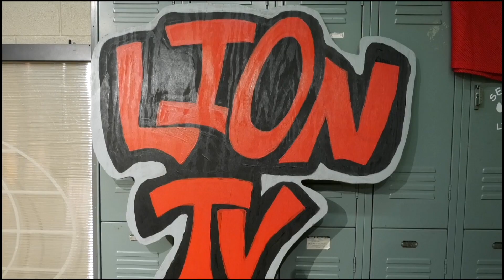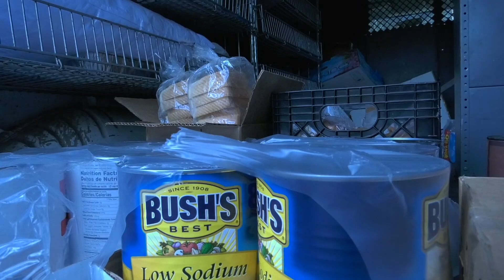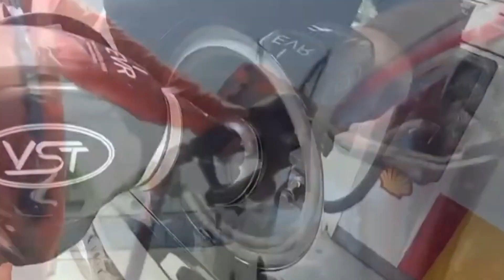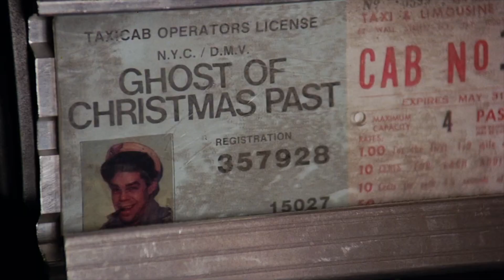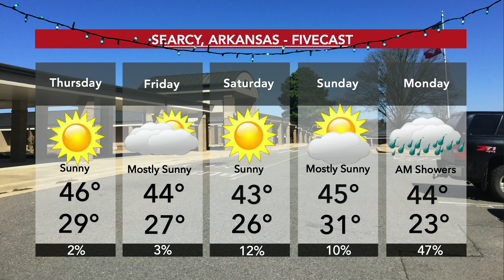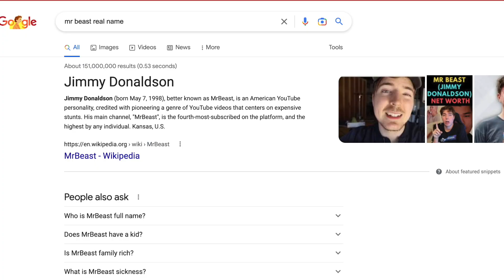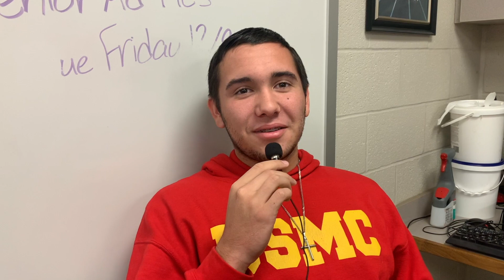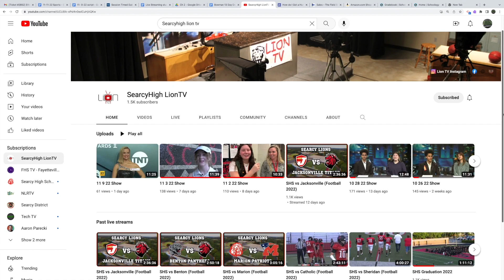12 14 22 Christmas Show